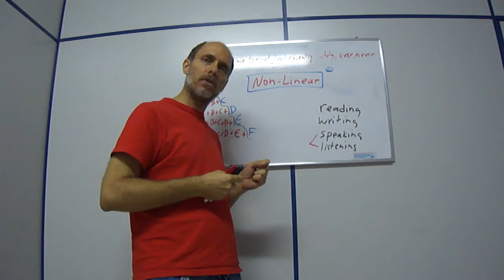knew not knowed